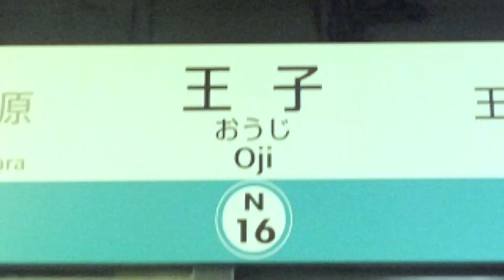Oji zone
(八)王子